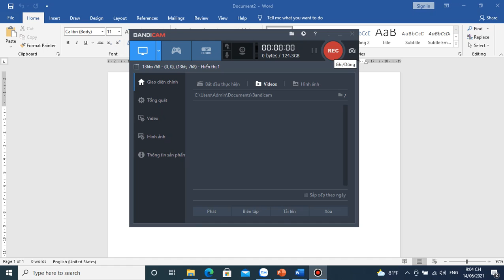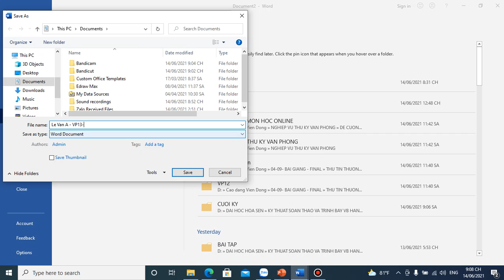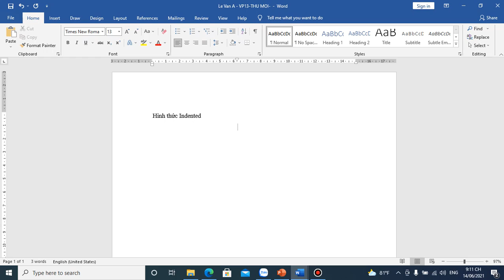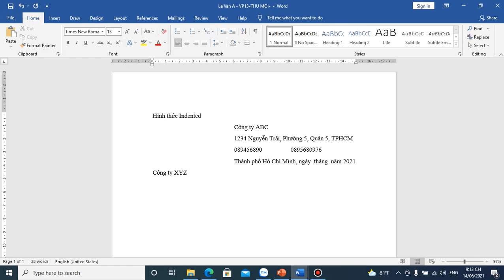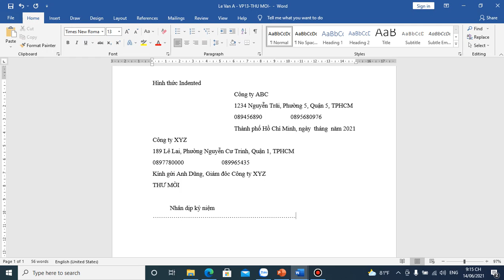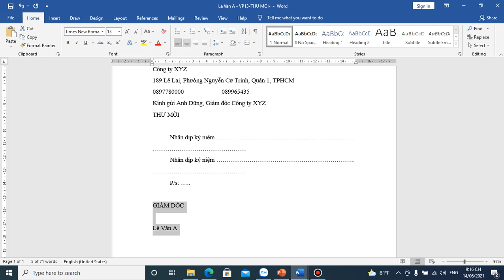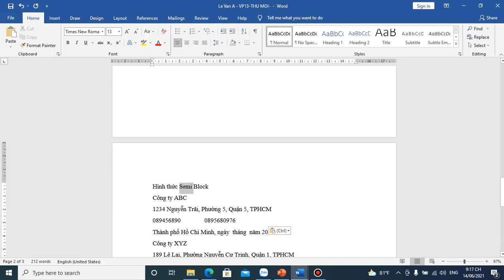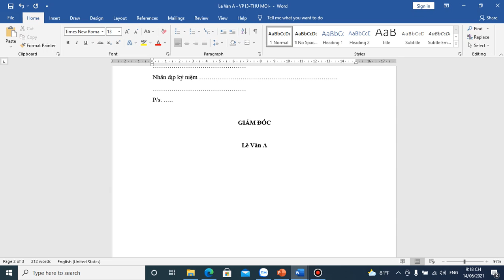The thuc soan thao thu tin thuong mai